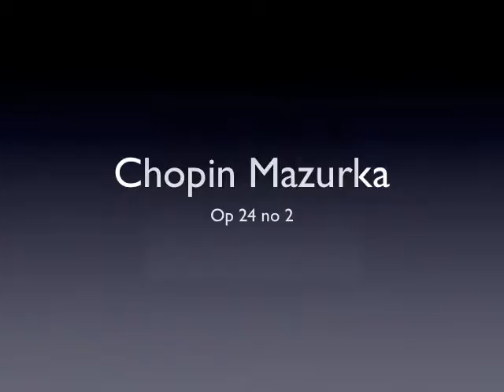Chopin Mazurka Op 24 No 2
Down with a cold, reading Chopin...If you are kind enough to listen, please forgive the practice session in the middle.